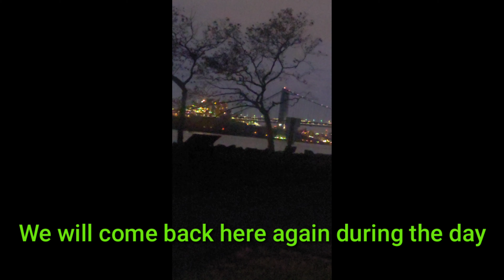US Election Day🇺🇸